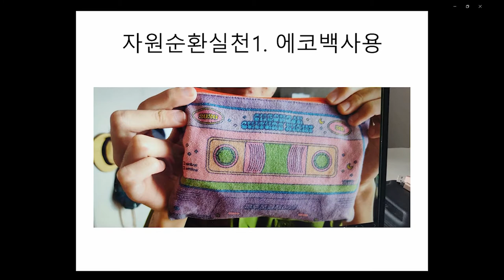자원 재활용 공모전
자원 재활용 공모전에 참여합니다.